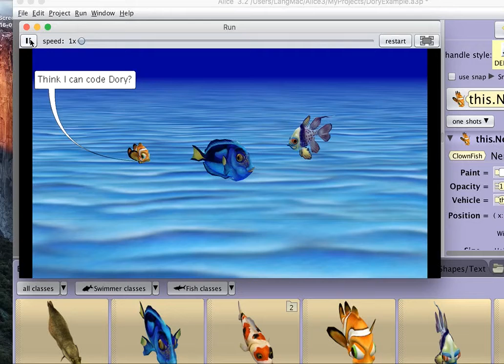Alice Code Example